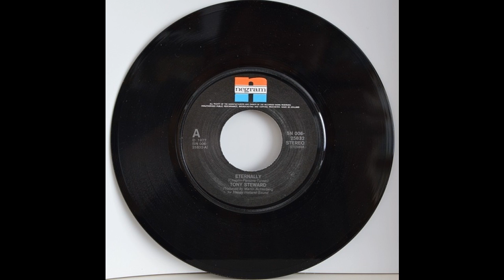Tony Steward - Eternally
Rare Disco Smash Hit from my own RVD Records & CD Collection